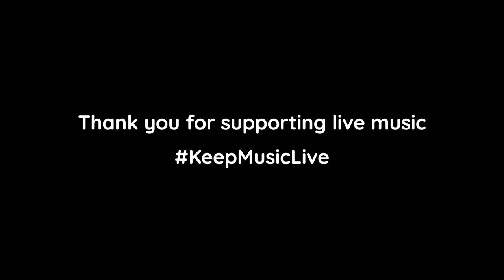Magpie Blue || Pianodrome Sessions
Live performance from Magpie Blue (Singer, Songwriter)
Pianodrome Sessions are a series of intimate, short, live sessions from a fabulous array of talented musicians, filmed in the warm embrace of the Pianodrome.

This is Magpie Blue's debut appearance at the Pianodrome but we sure hope she'll join us again to play in front of a live audience one day!

ABOUT THE ARTIST:
With the release of her first single this Edinburgh based, singer-songwriter's exquisite vocals and lyrics have been compared to the likes of Anna Calvi and PJ Harvey. Magpie Blue uses her distinctive voice to illustrate her intriguing yet relatable lyrics, depicting heartbreak and the brutally honest inner thoughts of an anxious mind.

CREDITS:
Director and Producer: Matthew Wright
Stage Management: Ali Afleck
Sound: Lewis Macdonald, Lara Rosales-Navia, Tereiza Jasiczek, Paul Dennington
Lighting: Paul Maguire, Lara Rosales-Navia, Tereiza Jasiczek

HELP US SECURE THE PIANODROME'S FUTURE!